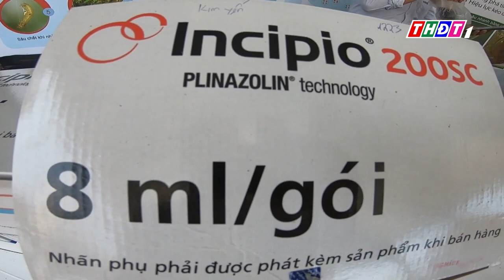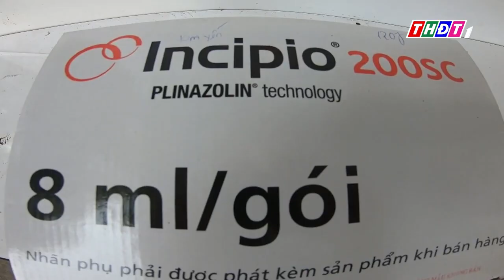Thông Tin Nông Nghiệp Tuần 3/Tháng 6 - 2023 - THPT Đồng Tháp: Quản lý sâu cuốn lá hại lúa